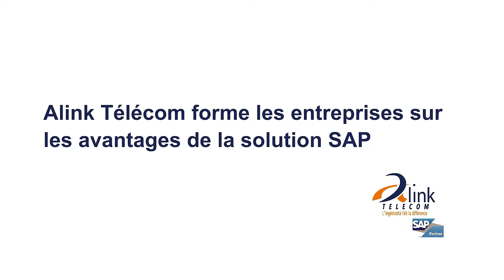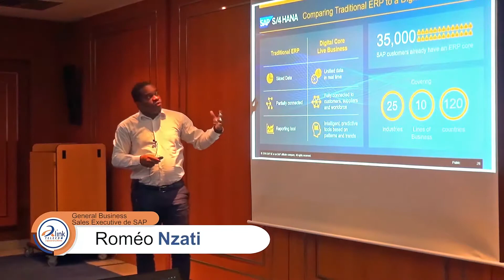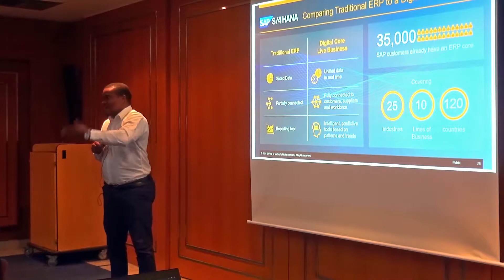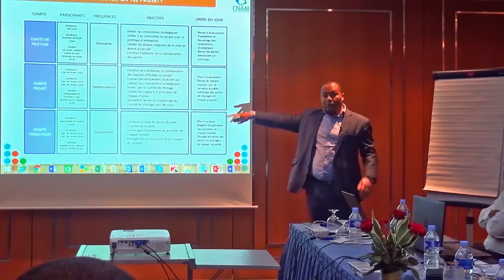Workshop Alink Telecom forme les entreprises sur les avantages des solutions SAP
Ce workshop SAP a été organisé par le Groupe Alink Telecom, Opérateur Télécom Panafricain dont la holding est basée à Abidjan avec une présence en Afrique de l’Ouest et Centrale soit au total huit (8) filiales et plusieurs autres points de présences dans le monde.